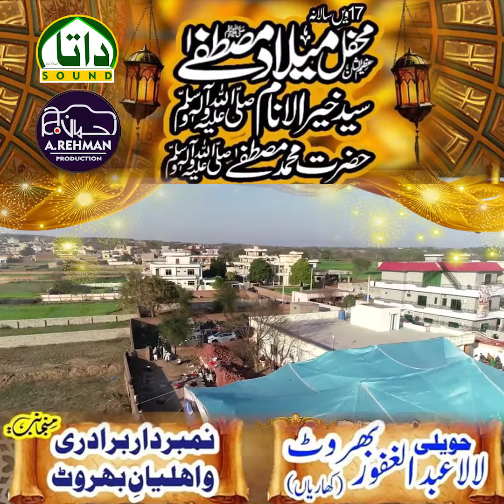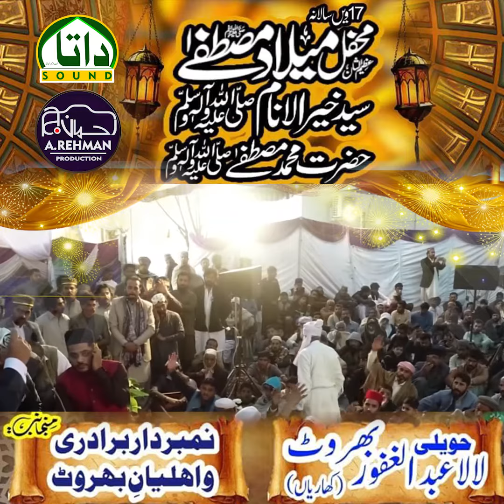17th annual MEHFIL SYED KHAIR UL ANNAM HAZRAT MUHAMMAD MUSTAFA S.A.A.W BHAROT KHARIAN 10 FEB 2022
17th Annual MEHFIL SYED KHAIR UL ANNAM HAZRAT MUHAMMAD MUSTAFA S.A.A.W BHAROT KHARIAN